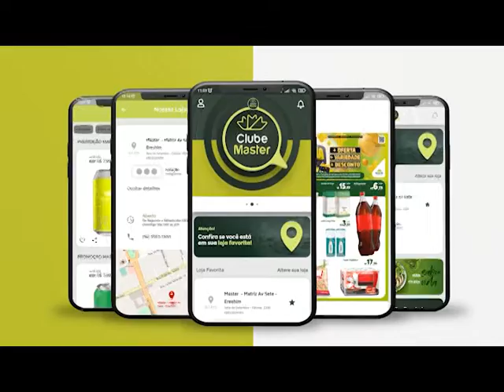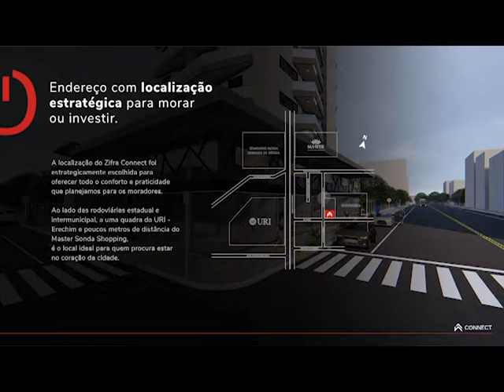Jornal da TV Erechim - Edição 25/05/22